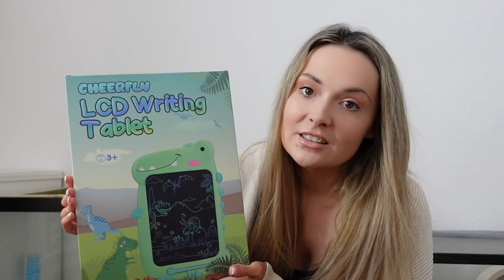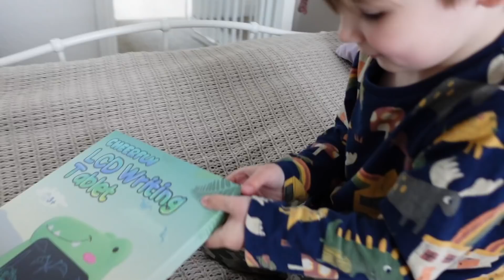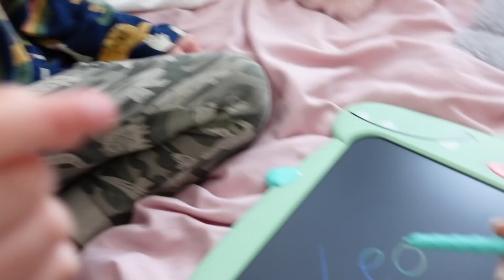AN HONEST CHAT & MEET OUR GERBILS! + 2022 BEST EASTER GIFT AD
Happy Sunday guys, here is a little vlog where I open up and have an honest chat about my mental health, introduce you to our new pet gerbils and Leo opens the best Easter gift!

Thank you to Cheerful for kindly sponsoring part of this video!